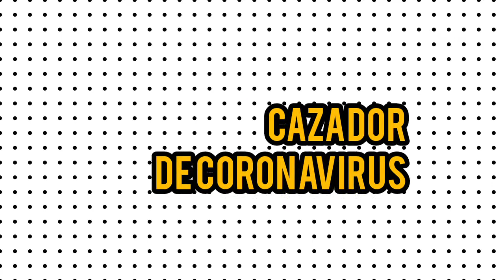cazador de Coronavirus temporada 2 episodio 2 desafío 1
El cazador siguió una nueva aventura pero se encontró una voz rara que le dio 3 vidas pero tenía que cumplir 4 desafíos para mantenerlas y el primero fue fácil pero no sabía que era todo un ejército pero no esperaba la ayuda de el chico duende y lo acompañó en está aventura .El cazador se dio cuenta que algo del mundo de los Coronavirus había escapado se alejo del portal y empezó a escuchar un ruido que lo guió al portal devuelta el camarógrafo desapareció y el chico que había quedado atrapado salió del ese mundo.El cazador se despidió de el chico que se fue y el cazador perdió una vida porque su misión la cumplió el chico.